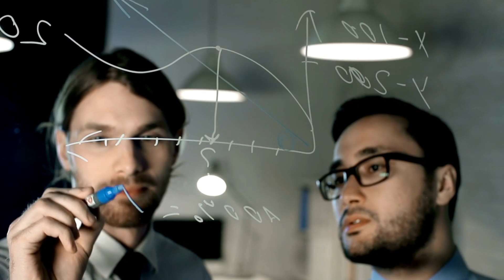Yellowstone System Alert Massive Dome Uplift Growing, What's Next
In today's video, we bring you some alarming news about the Yellowstone System. Scientists have detected a massive dome uplift, and it's growing rapidly. Join us as we explore the implications of this geological phenomenon and what it could mean for the future.

1. The videos have no negative impact on the original works.
4. We use only the audio component and tiny pieces of video footage, only if it's necessary.